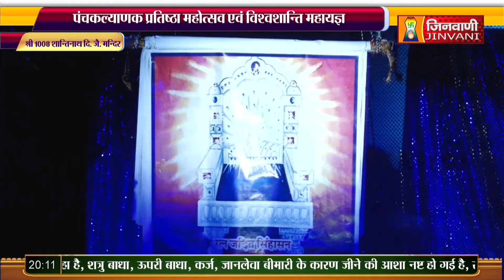PKG पंचकल्याणक प्रतिष्ठा महोत्सव,विश्वशांति महायज्ञ पीठ,जिला-डूंगरपुर (राज.) A08763